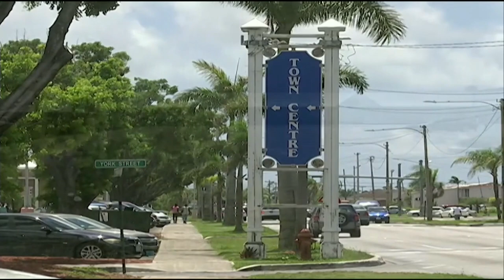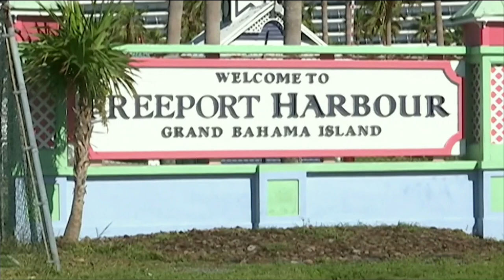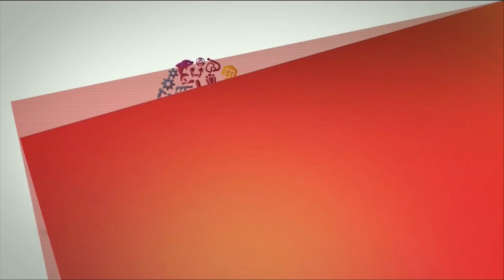Freeport The Bahamas Tonight 05/13/2019 Pt. 1